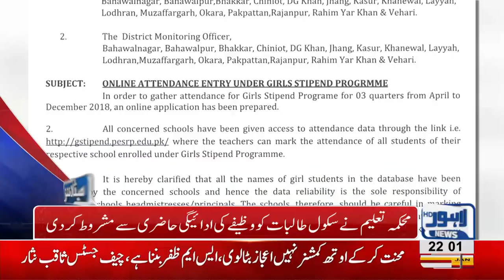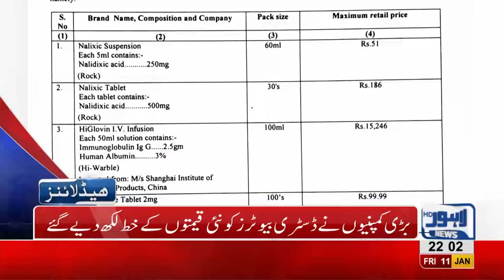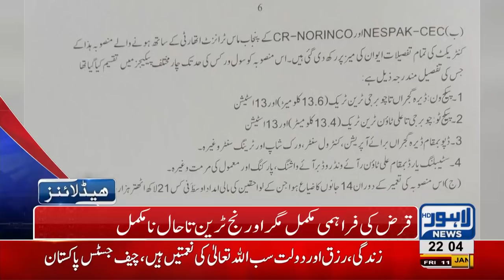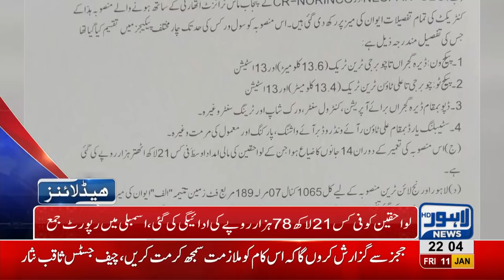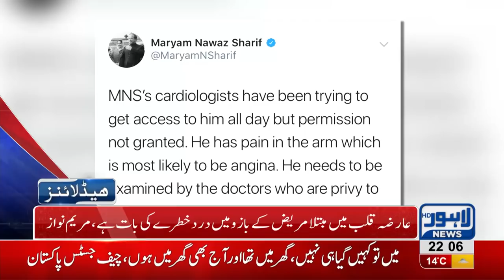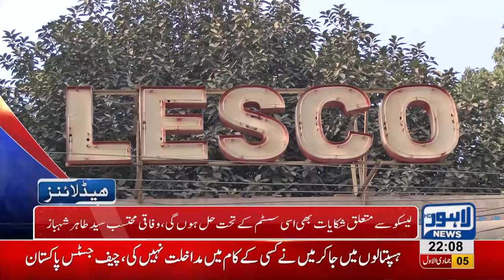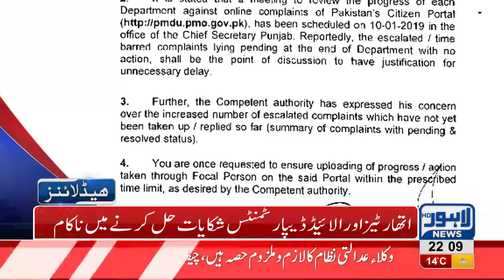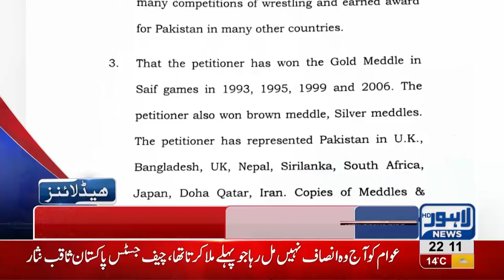10 PM Headlines Lahore News HD – 11th January 2019